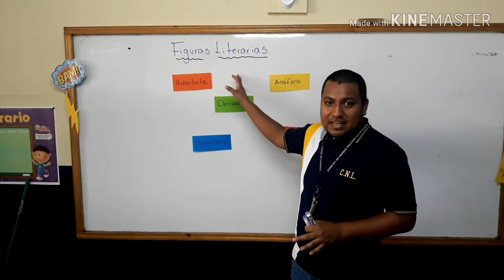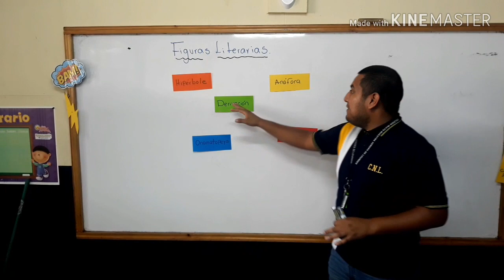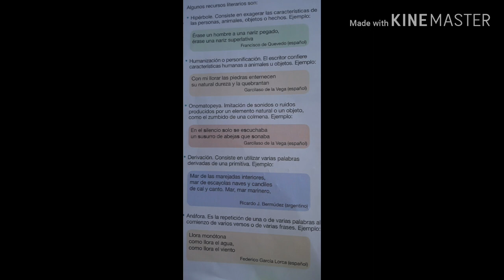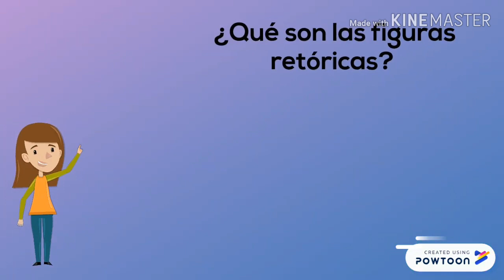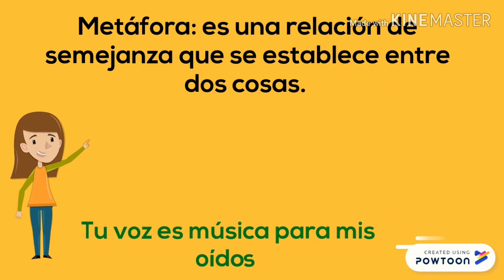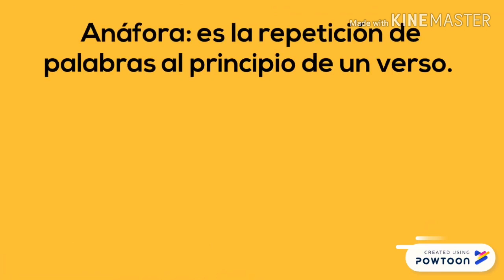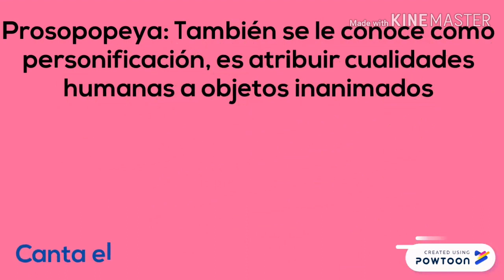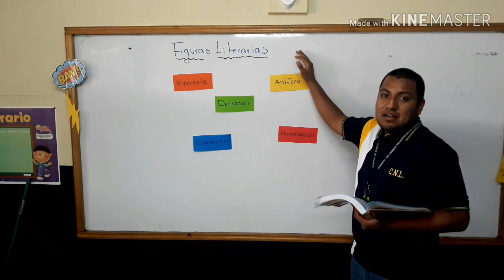CLASE #4 COMUNICACIÓN Y LENGUAJE SEXTO PRIMARIA SEMANA 2